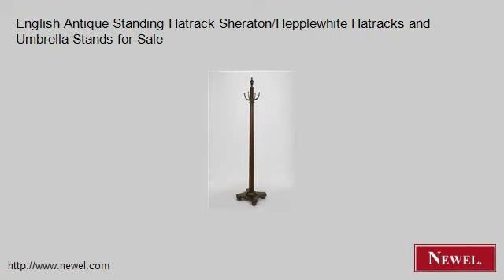English Antique Standing Hatrack Sheraton/Hepplewhite Hatrac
- Newel.com: English Antique Standing Hatrack Sheraton/Hepplewhite Hatracks and Umbrella Stands for Sale (Newel Art and Antiques, New York City)